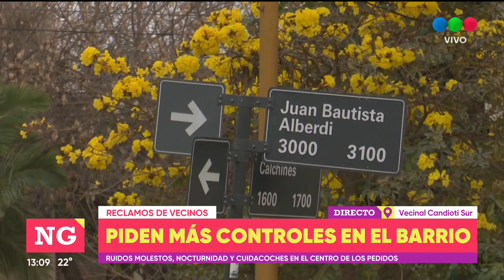Candioti Sur: vecinos piden más controles